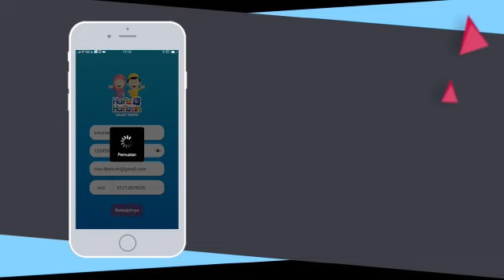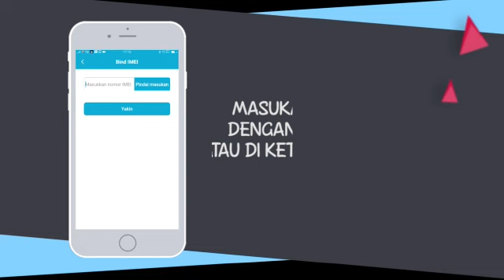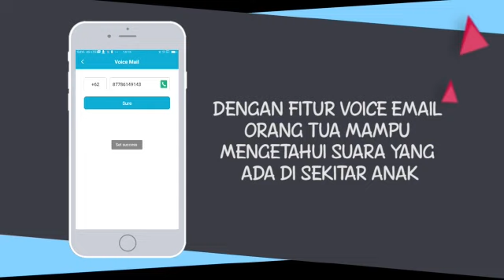[TUTORIAL] PENGGUNAAN FITUR HAFIZ SMARTWATCH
Tutorial ini membahas fitur-fitur sinkronisasi antara perangkat Hafiz Smartwatch dengan aplikasi seperti:
1. Registrasi akun
2. Pairing/sinkronisasi antara aplikasi dan perangkat smartwatch
3. mengaktifkan GPS
4. Family number
5. Voicemail
6. Track

Hafiz Smartwatch
Harga: Rp.1300.000